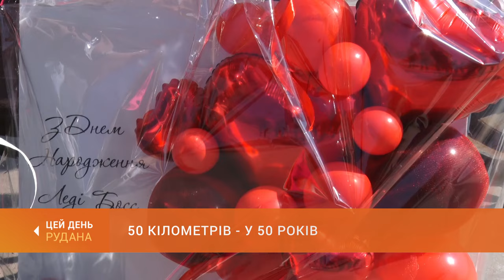50 кілометрів - у 50 років: бігунка Марина Переверза присвятила власний забіг благодійній меті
Криворожанка Марина Переверза відзначила ювілей за власною традицією. У свій 50-й день народження пробігла дистанцію у 50 кілометрів. Мета її ювілейного забігу - привернути увагу до збору коштів на допомогу 79-й окремій десантно-штурмовій бригаді, яка боронить українців на одному з пекельних напрямків фронту.